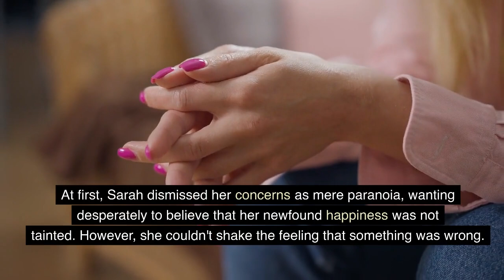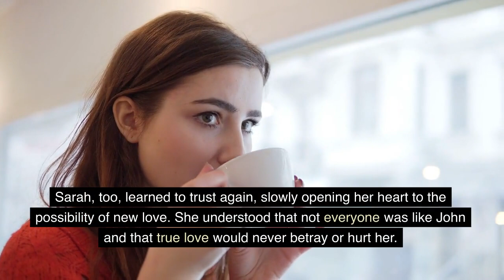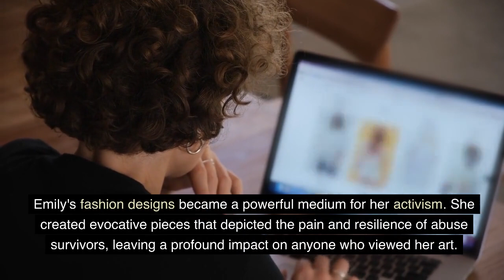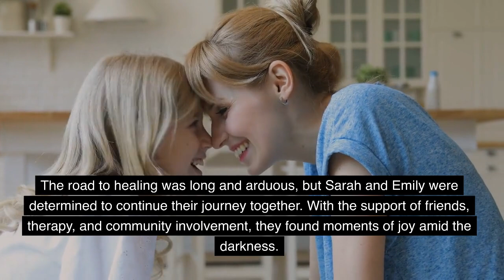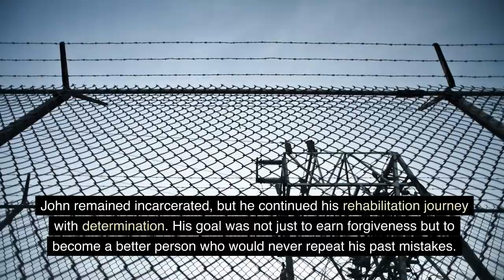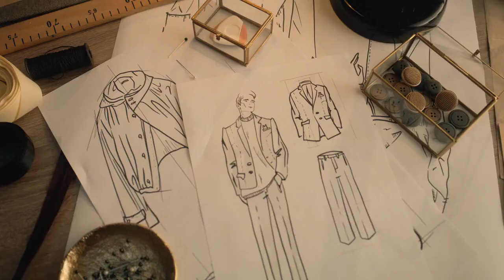Step Father Makes At Advances at daughter